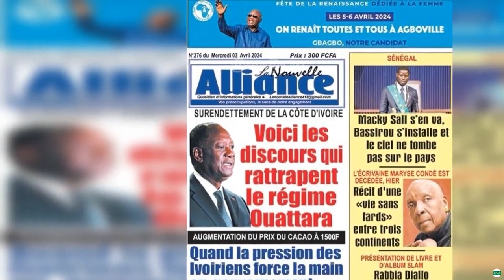La prestation de serment de Bassirou Diomaye Faye dans les journaux ivoiriens